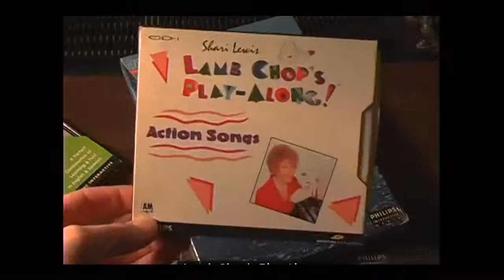AVGN сокращённая версия 59 Отель Мариo